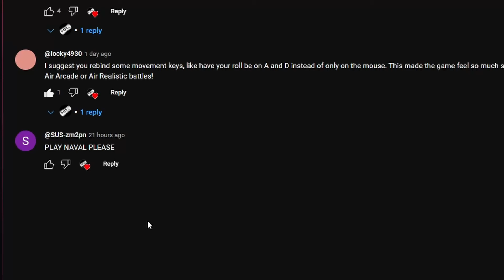Im The Captain Now - War Thunder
I need a life raft, a warm blankie and a hot chocy